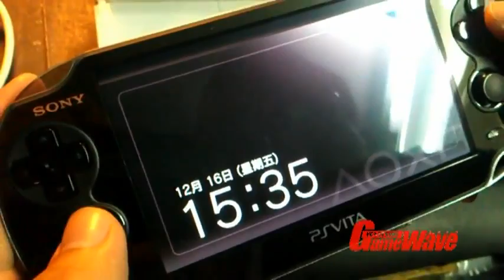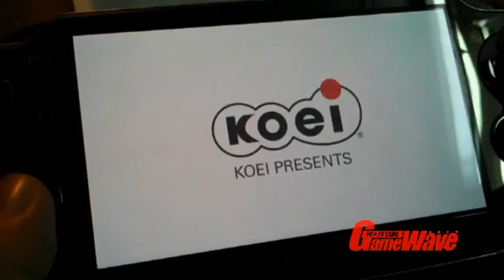PSVITA First Unboxing (REAL) / プレイステーション・ヴィータ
This was supposed to be released on 17 this month, but some retailers in HK are already selling...

JPN December 17, 2011
HKG December 22, 2011
TWN December 23, 2011
AU February 23, 2012